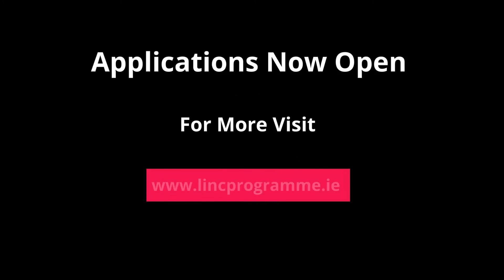LINC Graduate Question and Answer Session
Dermot Comerford from the LINC Programme talks to Aliz Merlics, the INclusion COordinator from the Hideaway Outdoor Playschool about her LINC Programme experience.